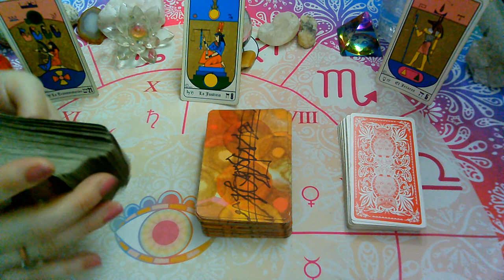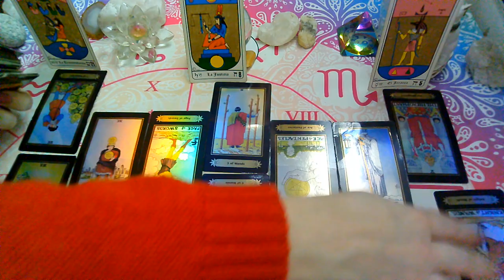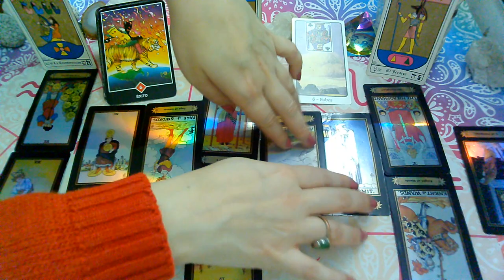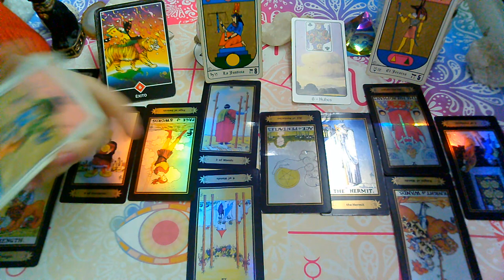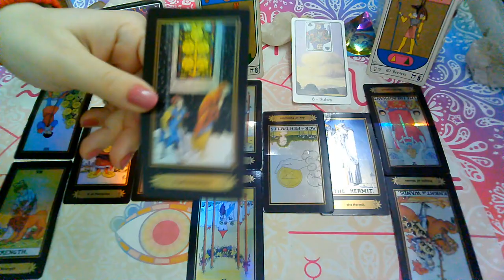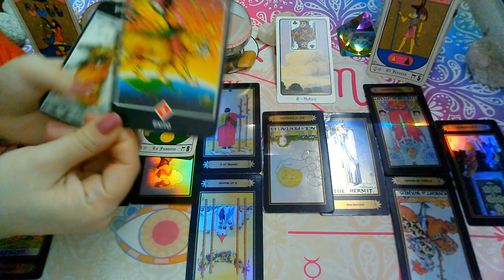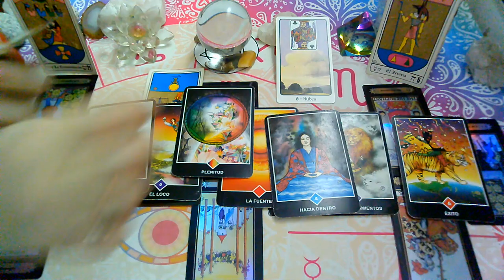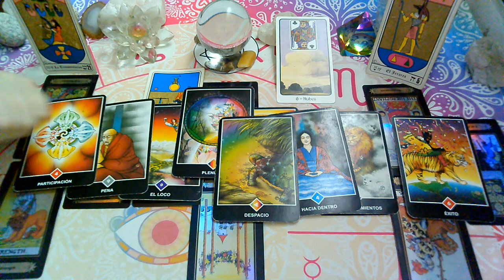JULIO 2020*ARIES*♈😍"EX PAREJA" Que siente?Que piensa?Que hara(1ra Quincena)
💜FanPage FACEBOOK :
@Supernova tarot

Creative Commons.